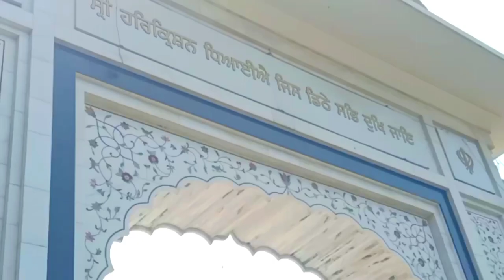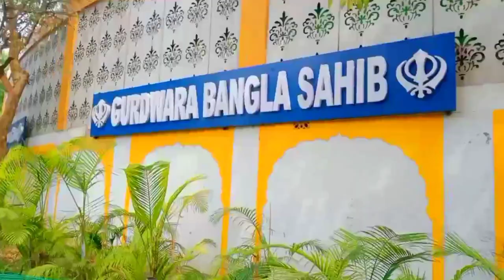DISCOVER Famous gurudwara.....Bangla sahib in Delhi 🌝 2023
Bangla Sahib Gurudwara Delhi|Vlog | Famous Gurudwara of Delhi|Gurudwara|

Hello everyone,

 Bangla Sahib Gurudwara ❤️🙏

Watch out my vlog